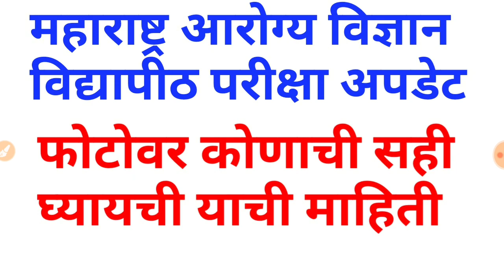MUHS Hall Ticket Update